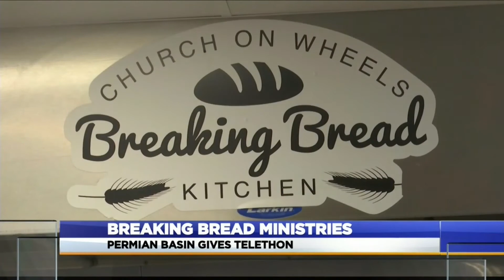Big 2 Good Morning Basin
Breaking Bread Ministries - Samantha